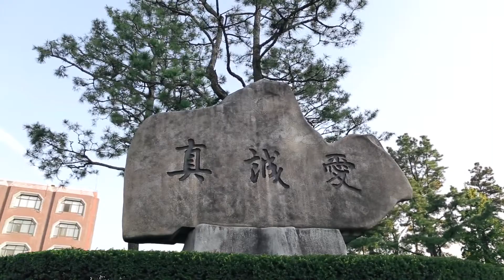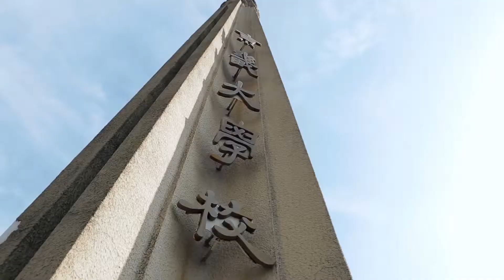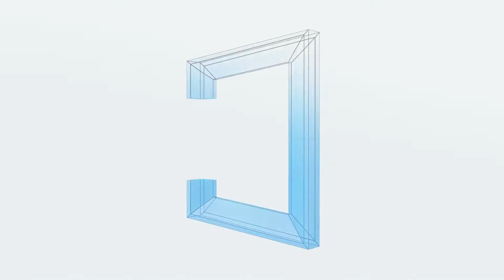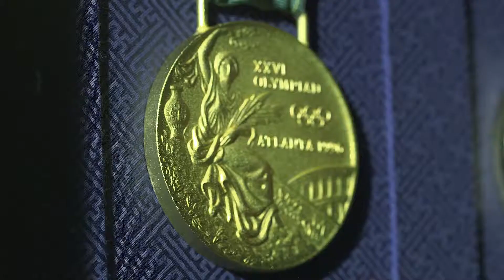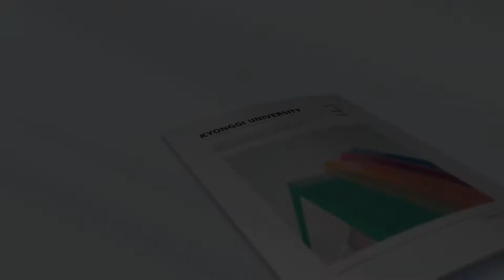2015 경기대학교 홍보영상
2015 경기대학교 홍보영상
100만 회원 네이버 교육카페 '공부 잘했으면 원이 없겠다. 정말!!' 공잘원 내신기출천국
전과목 내신 기출문제, 무료 학습자료 신세계!